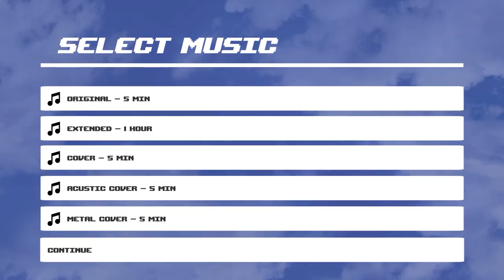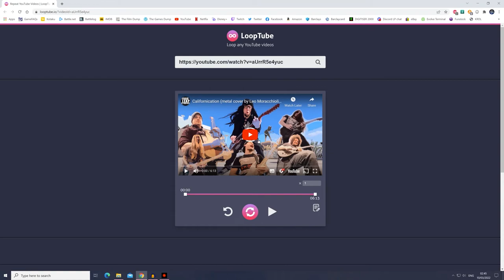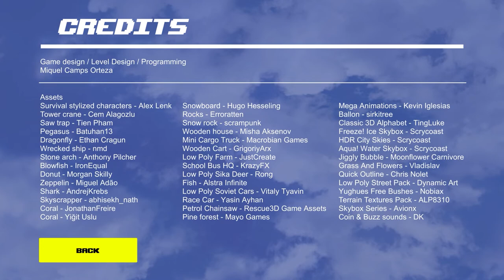MG Plays - Californication - Not Made In A Hollywood Basement At All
Ever wanted to play the music video for Californication? Well now you can. Here's a let's play and a link to prove it

Wanna listen to the Metal Cover of Californication without me talking over it?